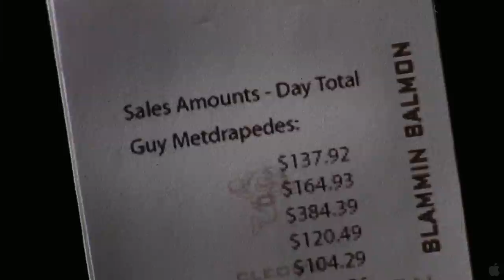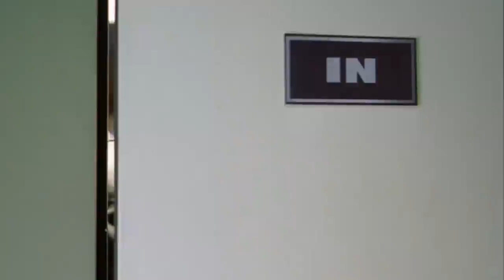The Slammin Salmon (2009 comedy) [HD]